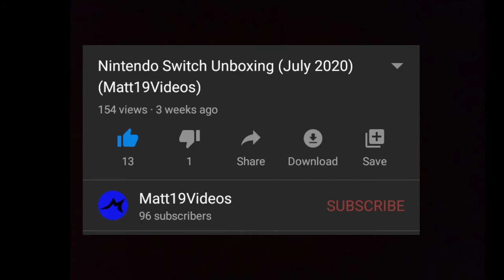I Have Discord Pls Join There... (Not in comments)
Pls i think you guys dont read this bit pls join and dont comment replies unless its like a 1 question about the video. Thank you..